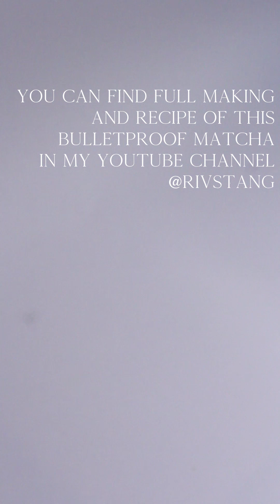Homemade Grassfed Butter [KETO ASMR SERIES] 3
Super creamy, silky texture and just so fresh! I've been using grass-fed butter for cooking and for my everyday morning ritual, BULLETPROOF MATCHA! So I decided to make my own grass-fed butter, and it taste so so amazing!

Try yours today!

*Watch with mobile phone for best visual experience